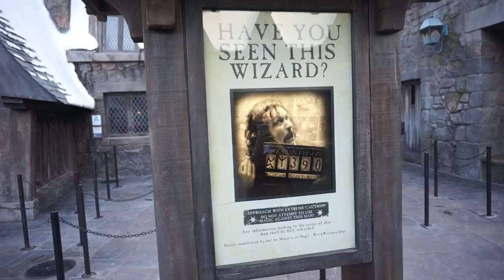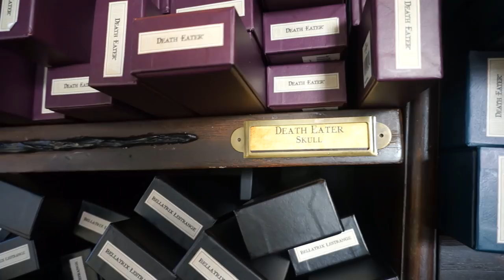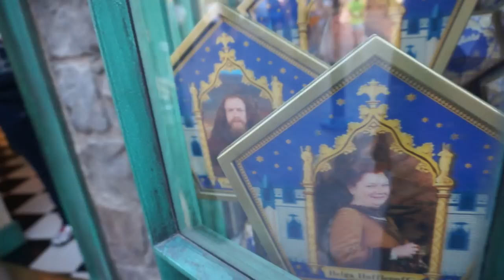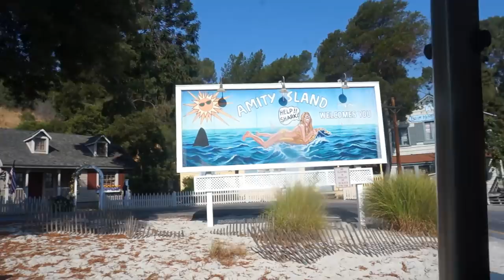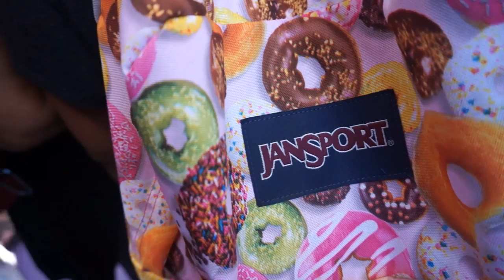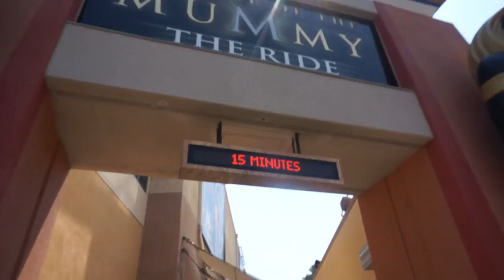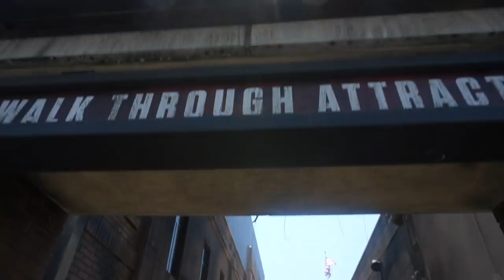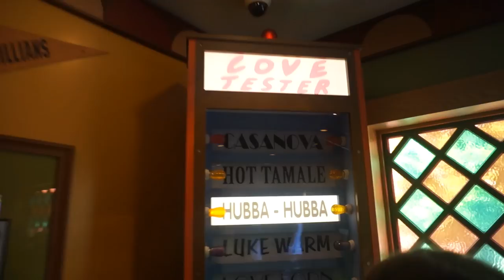Universal Studios Hollywood VLOG - John Rocha as The Conductor, Movie Quotes, The Wizarding World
After a very successful weekend at D23 Expo in Anaheim, there is no rest for the party and we are off to Hollywood to visit Universal Studios. If you are a fan of the Schmoedown, you may see a familiar face.